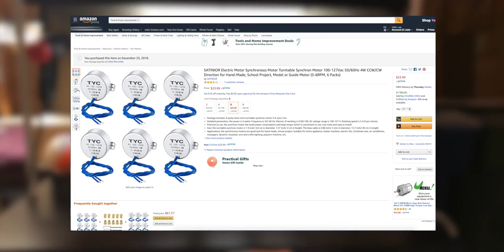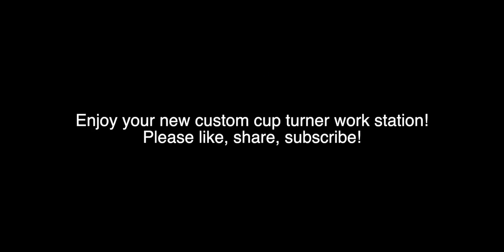The PERFECT Cup Turner Station!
I've made several cup turners for my wife ranging from the single rotisserie-style to a multi cup turner using a rotisserie motor and bicycle gears to this version which I really like due to its clean setup.  This version also gives you the ability to turn a single cup at a time.  This workstation is a great fit for the every day custom creator with two drawers, an upper and lower shelf, a peg board to mount your accessories, a lamp to light your project and a 3 plug outlet for your heat gun or other handy tools.  Shop around to get the best price as this work station can be quite costly at certain stores!

A lot of assembly and about 30 minutes in wiring the motors is required.